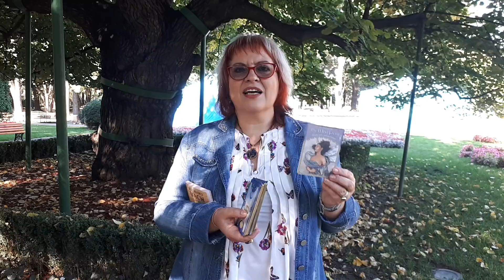23.09.2018_Echinoctiul de toamna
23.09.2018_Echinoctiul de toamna